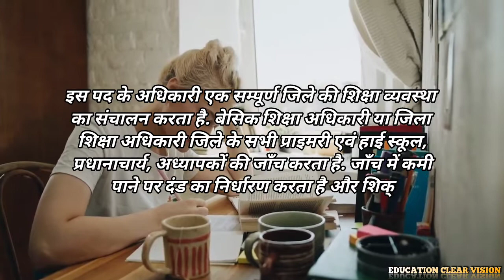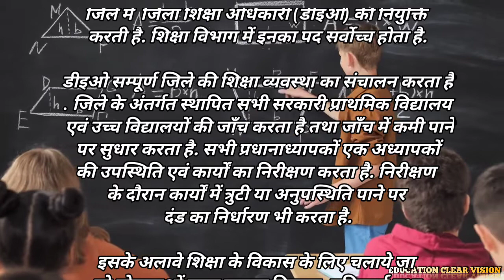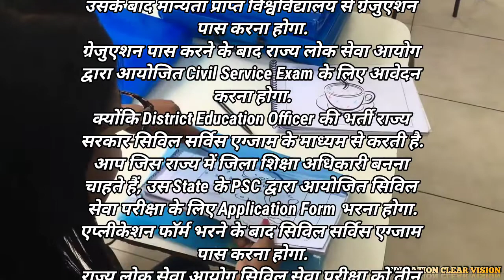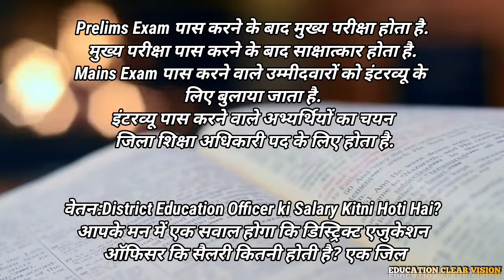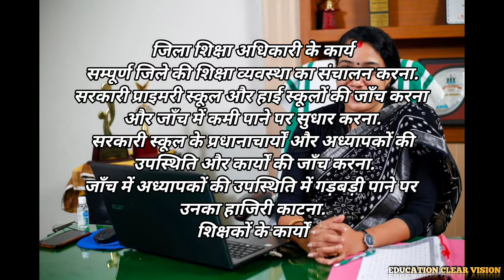District Education Officer ( D.E.O.) Job profile ।। जिला शिक्षा अधिकारी ।।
zila shiksha adhikari kaise bane full details in hindi
district education officer Kaise bane
zila shiksha adhikari job profile
basic shiksha adhikari ki power
12th ke bad kya kare
govt job kaise paye
12th ke baad kya kare
12th ke baad kya kare science student
science student 12th ke baad kya kare
12th ke baad kya kare arts student
12 ke baad kya karna chahiye
12th ke baad kya kare maths student
class 12 ke baad kya karna chahiye

UPSC BOOKS 📚📚

UPSC 0 SE 100 TAK GAR PAR TAIYARI KAISE KARE

iq kaise badhaya... aur pta kare apna iq

Become youtuber